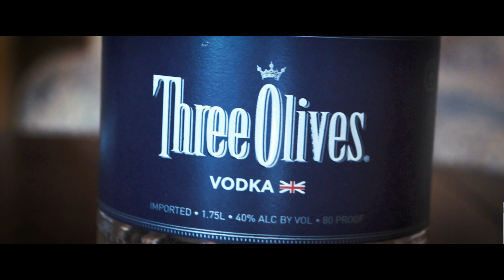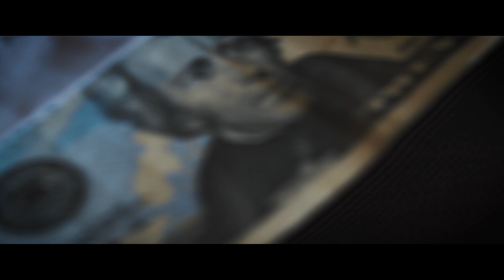Pyro Melik - First Born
New visual for Pyro Melik's track "First Born". It was a pleasure working with an actress to bring this vision to life.. Parker Wesley is a talented young lady. Congrats to her and her family with their twins coming soon!